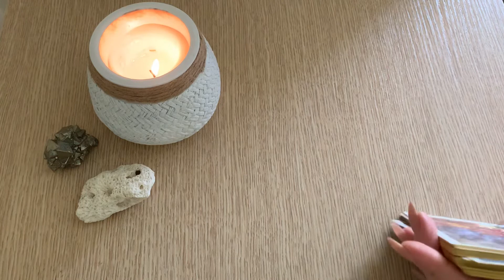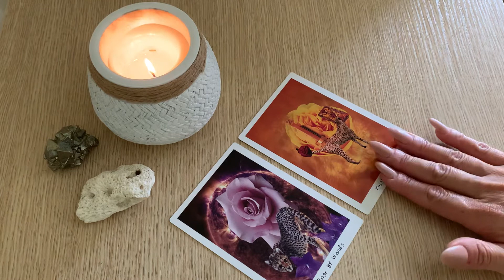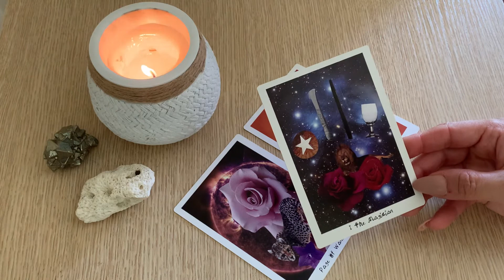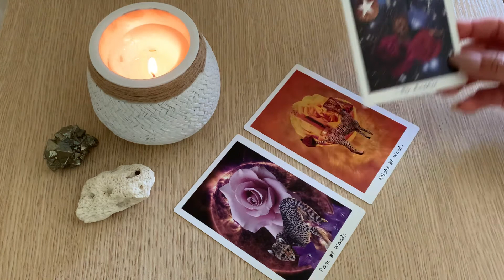AQUARIUS 💨💨 TGIF ..... WHAT YOU SHOULD KNOW!! Weekend Tarot Messages. May 2021